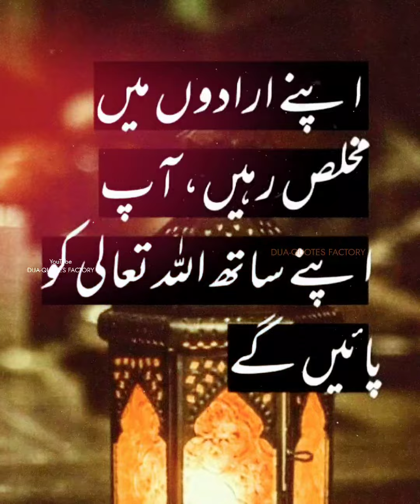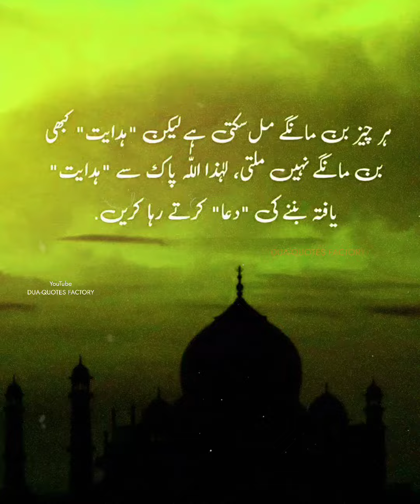Khamoshi || خاموشی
Bas Ek Rab ko Raazi Kar Lo ✨☝️

There is no option but to pray, no one listens except God |Islamic Poetry In Urdu Hindi| Urdu Quotes

Koi Chara Nai Dua Ke Siwa Koi Sunta Nai Khuda Ke Siwa